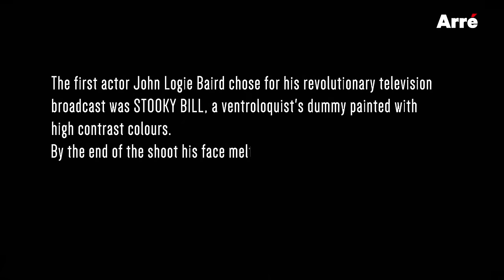I Don’t Watch TV | Episode 1 - Inglorious Constipated Basturds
Watch LaughterGames I Don’t Watch TV Episode 1 - Inglorious Constipated Basturds. Nakuul Mehta, with Alekh Sangal and Ram Menon, takes us on a rollercoaster ride into the behind-the-scenes drama, power struggles and pure madness of the Indian television industry.